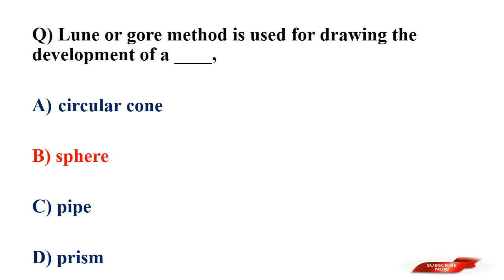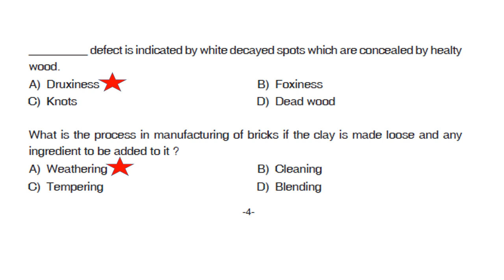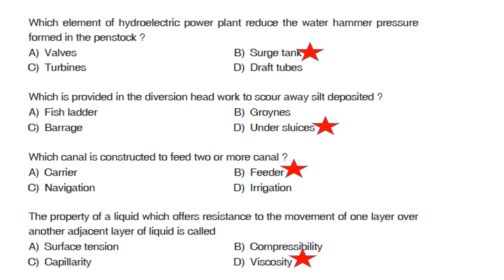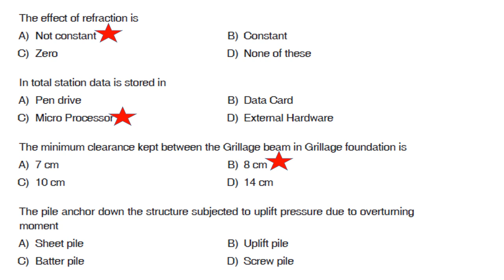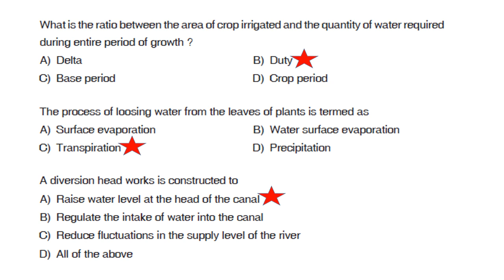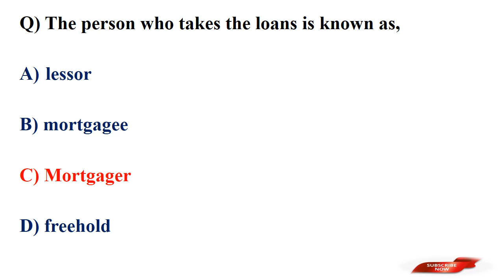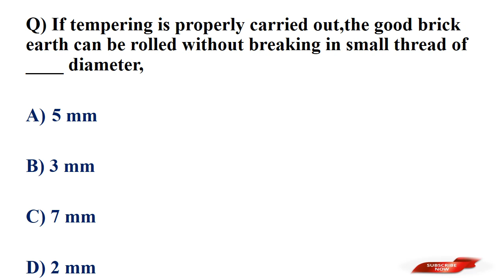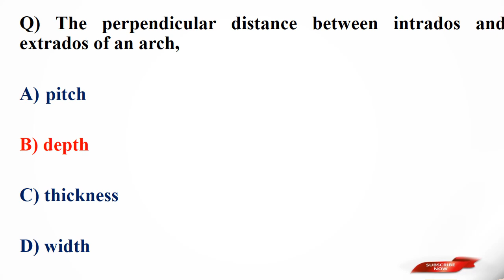GRAND MOCK TEST//LSGD THIRD GRADE EXAM//PLANNING SURVEYOR// NOVEMBER 21//PREVIOUS YEAR QUESTIONS